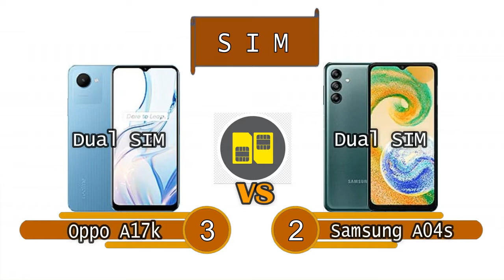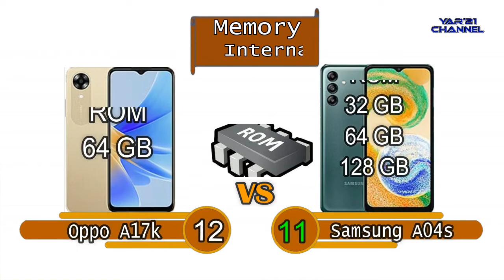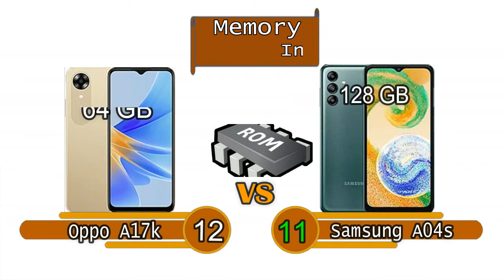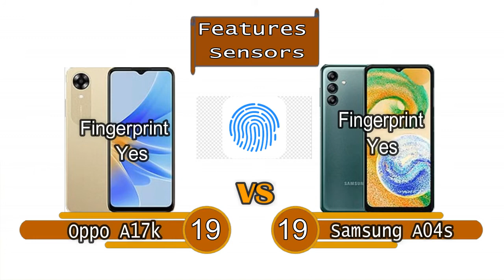Oppo A17k VS Samsung A04s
Oppo A17k dan Samsung A04s adalah ponsel baru keluaran tahun ini,
Oppo A17k VS Samsung A04s hp baru dengan spesifikasi yang bagus,
Oppo A17k VS Samsung A04s ponsel baru dengan fitur yang menarik,
Oppo A17k VS Samsung A04s hp baru dengan kapasitas baterai besar,
Oppo A17k VS Samsung A04s ponsel masa kini yang mumpuni.